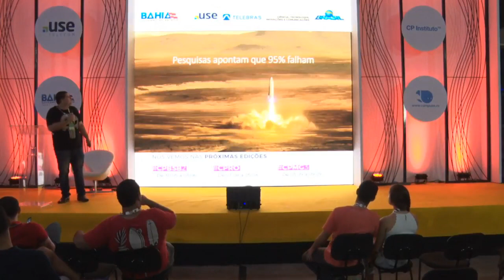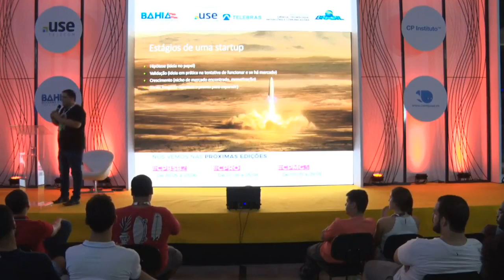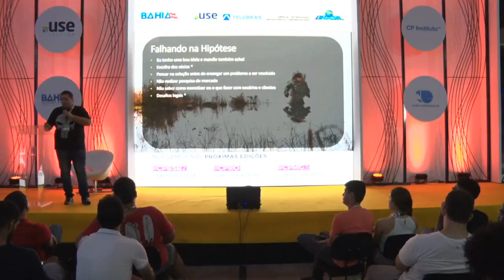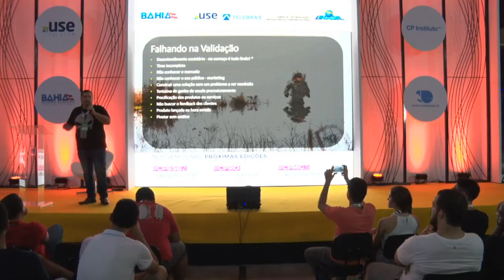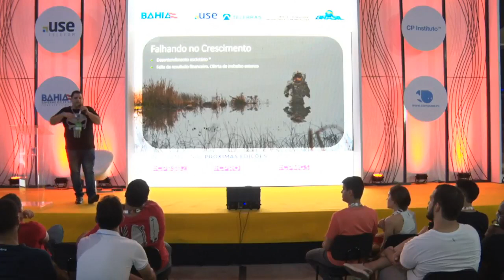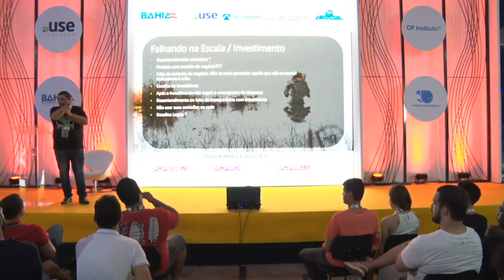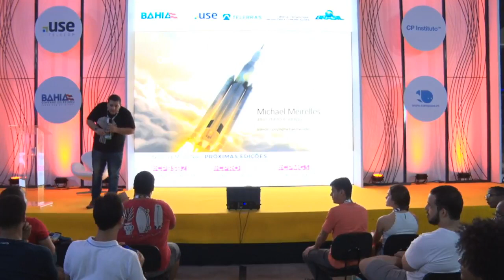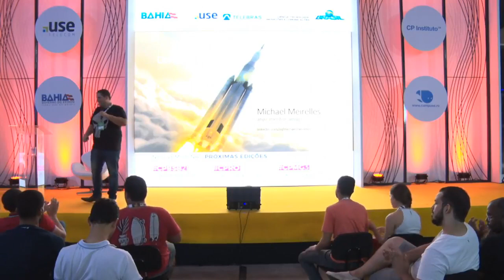CPBA2 - Entrepreneurship & Startup - 19/05/2018 - Por que as startups falham?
CPBA2 - Entrepreneurship & Startup - 19/05/2018 das 19h00 às 20h00 - Por que as startups falham?

Uma série de erros que são cometidos pela falta de experiência do empreendedor, saiba como esses erros podem levar ao fracasso da sua startup. Michel Meirelles:
Palestrante, investidor anjo e Startup Hunter na Rocket Aceleradora de Startups. Acumulou durante anos experiências em desenvolvimento de negócios de tecnologia e é um ativista no ecossistema de inovação.